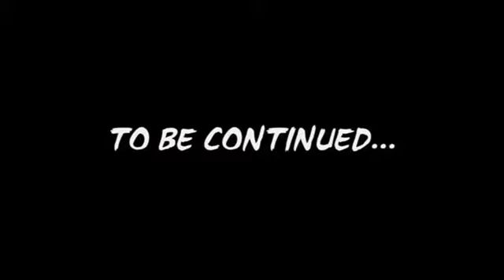Castle Season 6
There's a marriage proposal to Beckett by Castle will she accept find out tonight at 10PM on ABC.